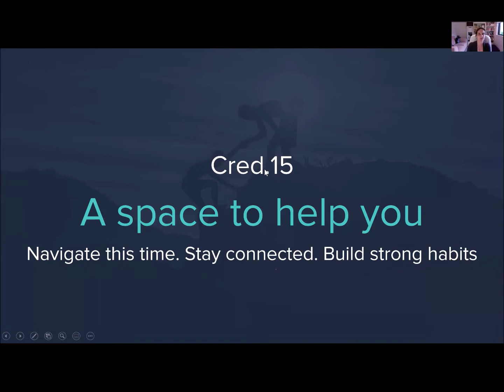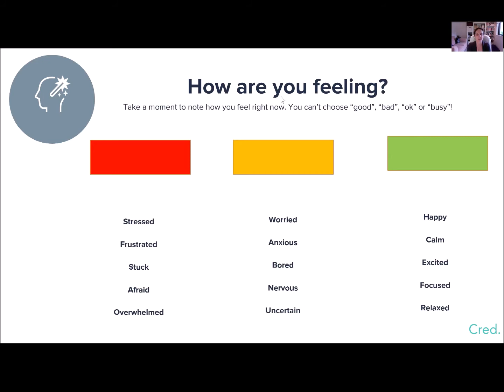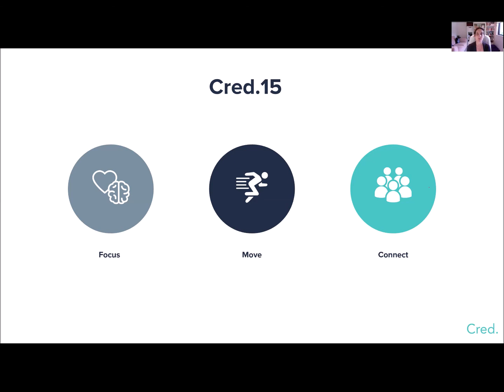Cred.15 Evening Webinar - Thursday 9th April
What if you started every day feeling focused, connected and ready for action?

We are all adapting to this new era and now, more than ever we need support to:

We help you to put on your own oxygen mask first, so that you can help others.

In just 15 minutes, we learn the tools to:

Focus – on what’s important for the day

Move – to stay healthy

Connect – to those we love

Some people say it’s like F45 for the brain!

We are gifting this program to help our community. We would love you to pay it forward and invite your communities to join too.